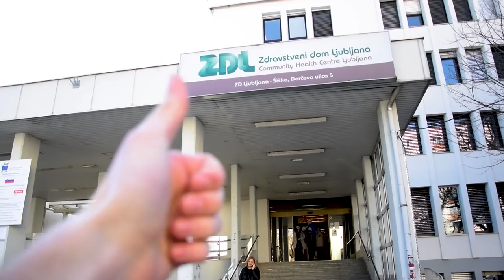Žigova rit - Vlog 7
Kvaliteta al kvaantitetaa.

HVALA!